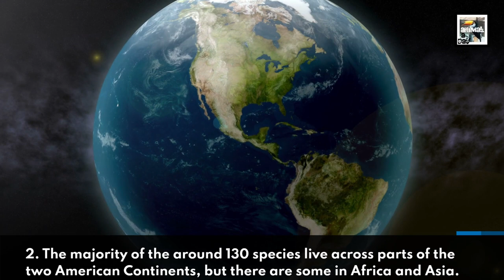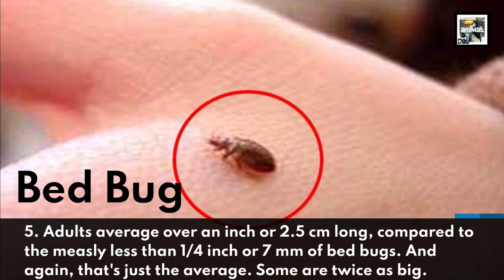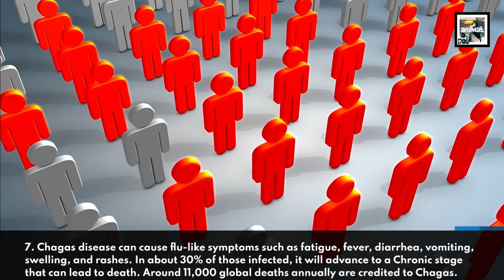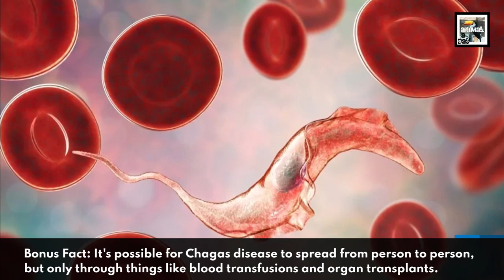10 Kissing Bug Facts - Gives you the Kiss of Death - Valentine's Day Special - Animal a Day K Week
Happy Valentine's Day! Coincidentally, it also happens to align with K Week and the Kissing Bug, which was chosen far in advance. But anyway, today we learn about the bug who smooches you in your sleep like bed bugs, except instead of causing mild annoying itch, they cause death, the Kissing Bug.